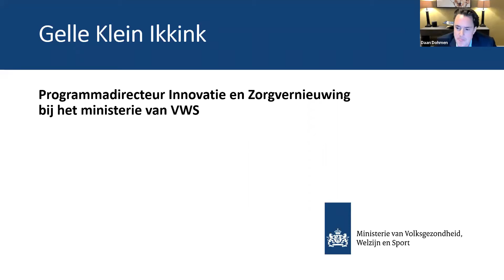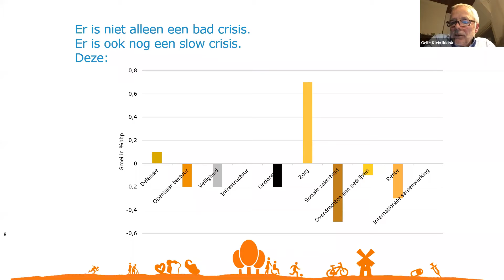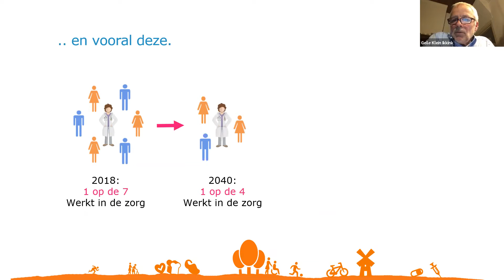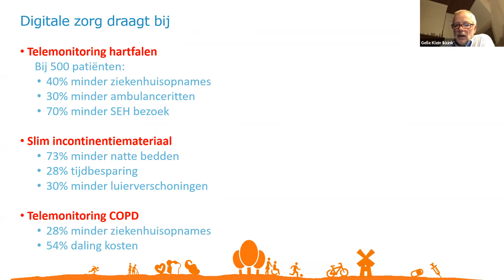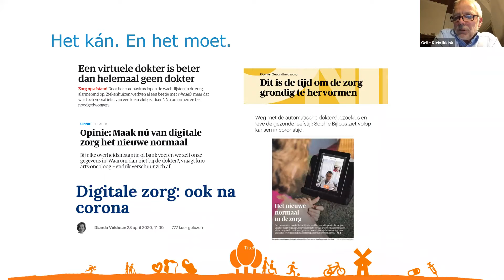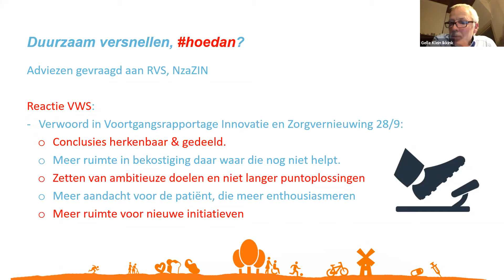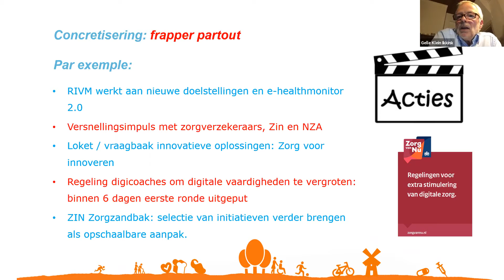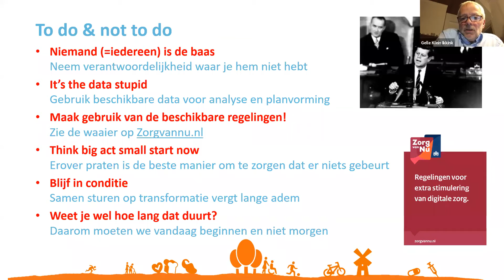Stand van zaken VWS tijdens de dialoog over digitale zorg: behoeften van experts uit de praktijk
VWS Programmadirecteur Innovatie en Zorgvernieuwing Gelle Klein Ikkink deelde de huidige prioriteiten en aandachtspunten van VWS met betrekking tot digitale zorg.

Op 3 december 2020 gingen de Raad voor Volksgezondheid & Samenleving (RVS), Nederlandse Zorgautoriteit (NZa) en het Zorginstituut Nederland (ZIN) met 90 experts binnen de (digitale) zorg in gesprek over de verdere stappen in het gebruik en de ontwikkeling van digitale zorg na de coronacrisis. Deze digitale dialoog organiseerden wij als vervolg op onze recente adviezen over digitale zorg. Om zo verdere invulling te geven aan onze adviezen en VWS te helpen deze gericht in de praktijk te brengen. De focus lag voornamelijk op de bekostiging, en lerende praktijk van digitale zorg.